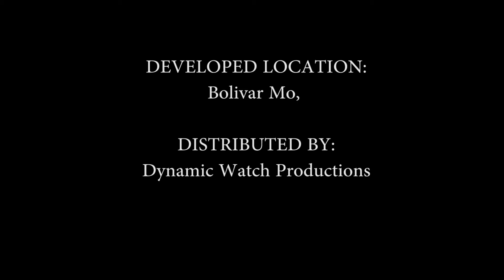Kansas City Touring - 2018 (Dir.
Welcome To Dynamic Watch Production! where i create dope content for you to enjoy and learn from.